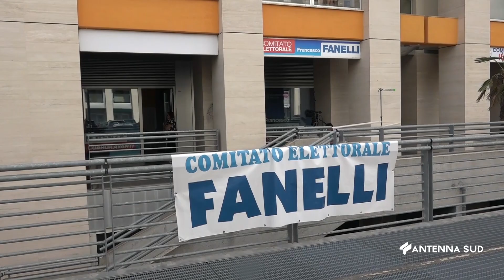24 GIUGNO 2024 - POLITICA VINCENZO TELESCA È IL NUOVO SINDACO DI POTENZA